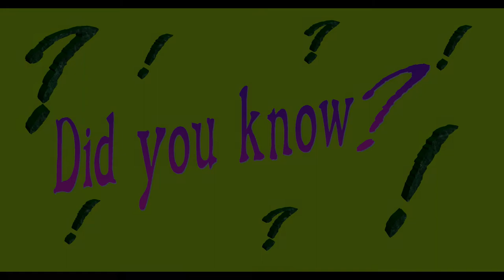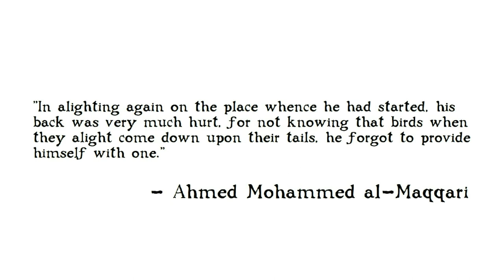Abbas Ibn Firnas - The First Manned Flight? : Archae-Facts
Today we hear of Abbas Ibn Firnas and his attempt to achieve the first manned flight!